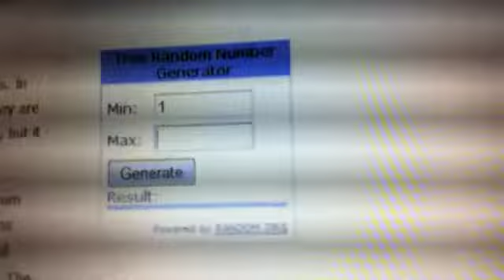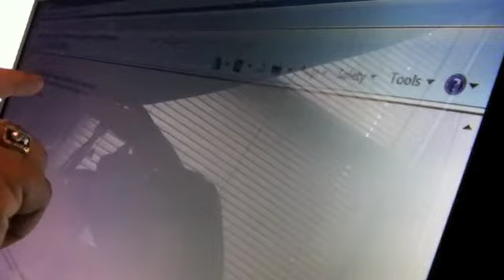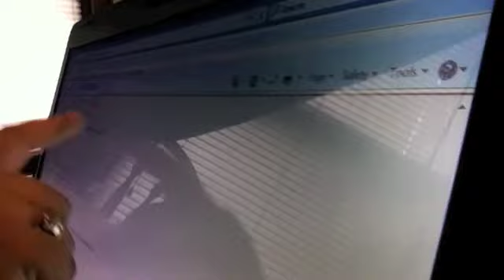GIVEAWAY WINNERS ANNOUNCED!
All giveaway items were provided by: TODAY I CAN DO ANYTHING!

Roadies, If you would like to teleport with us... Awesome THANK YOU!

1.
2. Log Me In:
password: letsmove
3. Upload Your Videos

Then once the video is uploaded; just shoot us a tweet, FB or YouTube message saying you submitted a video!